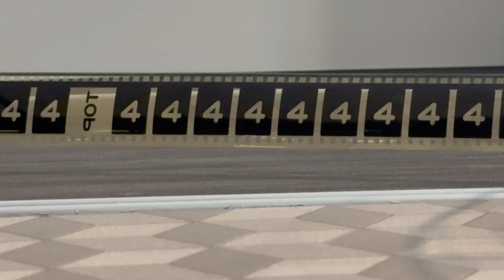台北市 西門町 真善美劇院 電影 35毫米膠片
2024.4 台北市 西門町 真善美劇院 電影 35毫米膠片